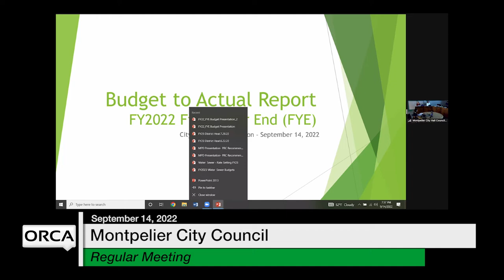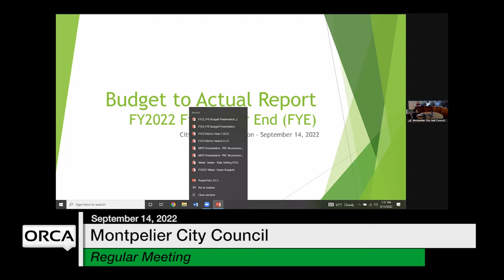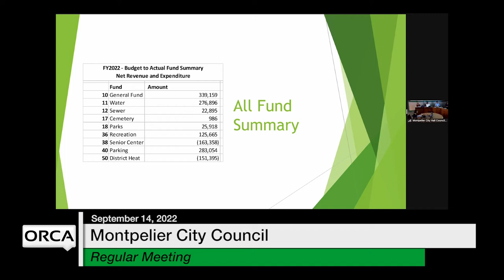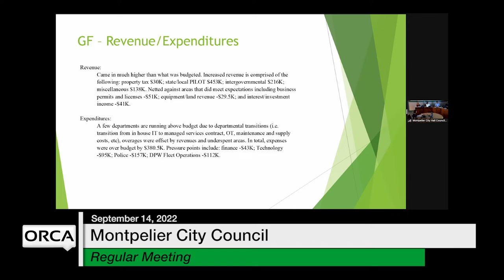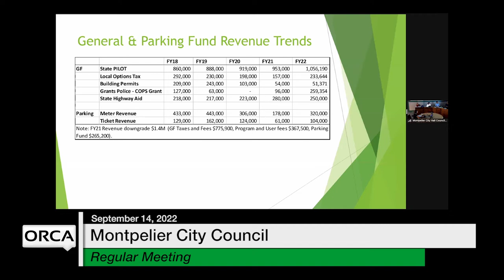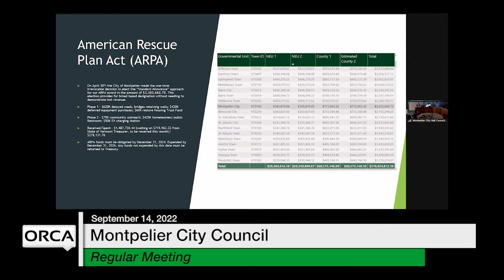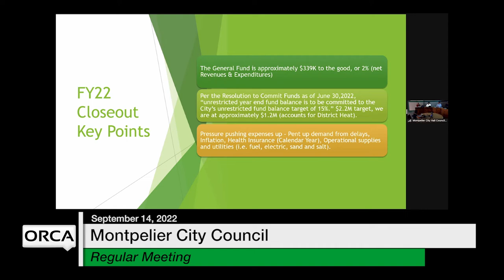Montpelier City Council - September 14, 2022 [MCC]